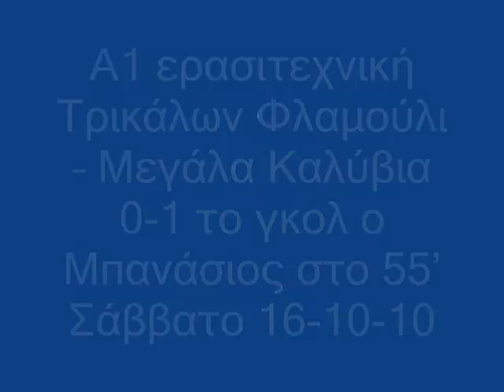Τρίκαλα Α' ΕΠΣΤ Φλαμούλι - Μεγ. Καλύβια 0-1 Σάββ. 16-10-10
Α' Ερασιτεχνική Τρικάλων Φλαμούλι -- Μεγάλα Καλύβια 0-1 Σάββατο 16-10-10 Το γκολ ο Μπανάσιος στο 55'